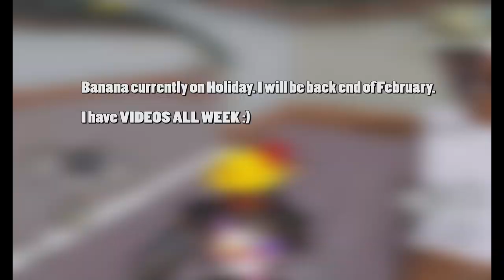FLYING CLUTCH CUSTOM GAME | PUBG MOBILE BANANA STYLE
CHECK MY CHANNEL FOR MOBILE AND IPAD GAMEPLAY

BANANA'S INFO.

DEVICE - IPAD MINI 5 2019 and ASUS ROG 2
Headphone - HYPER X CLOUD 2 / RAZER KRAKEN PRO V2
Recorder and Streaming - IOS BUILT IN RECORDER/ ELGATO HD60

2 THUMBS ONLY, NO GYROSCOPE, NO TRIGGER AND NO GAMEPAD

PUBG MOBILE RANK HISTORY
ASIAN SERVER - SEASON 4 , 5 ,6 , 7 AND 8 ACE TIER
TOP 6 GLOBALLY ASIAN SERVER SEASON 6

EUROPE SERVER - SEASON 8 and 9 ACE
K/D - 8+
Highest Kill in Pubg - 32 in Asian Server / 30 in Europe Server
SONG I USE IN ALL MY VIDEOS
LEGENDS NEVER DIE - FROM LEAGUE OF LEGENDS